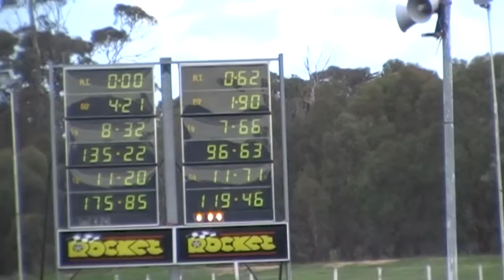2014 AFF Drag Nats - Red FG ute 175mph vs Silver X sedan